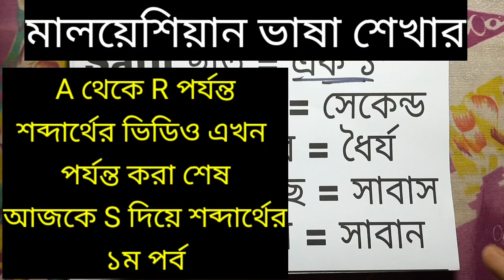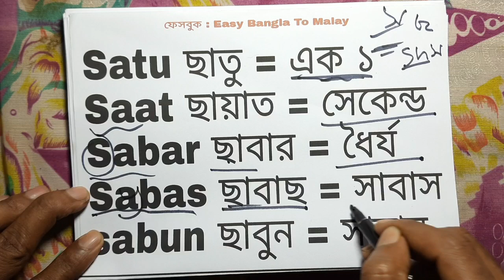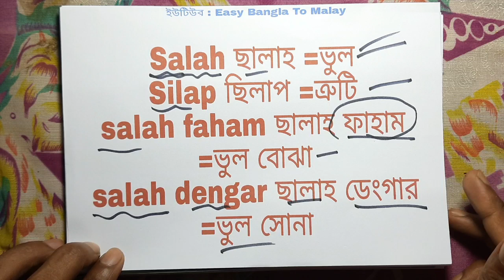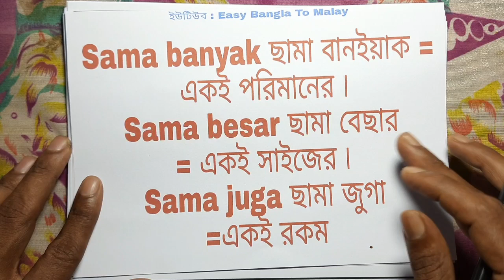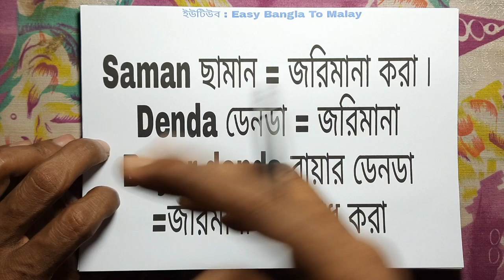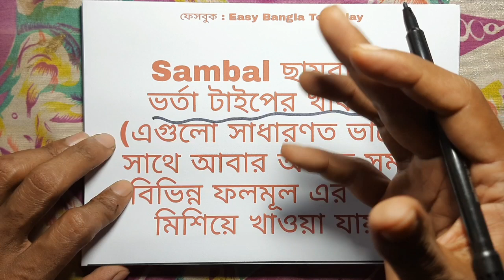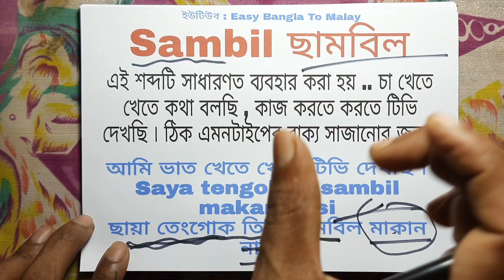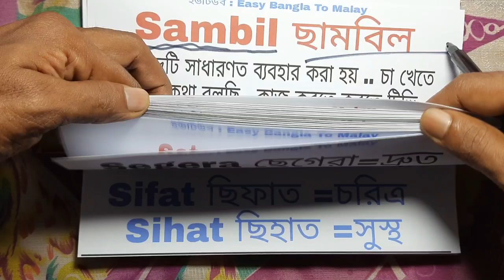Bangla to Malay ( S দিয়ে শব্দার্থ পার্ট 1 ) Learn Bangla to Malay word meaning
Bangla to Malay ( Sদিয়ে শব্দার্থ পার্ট 1 ) Learn Bangla to Malay word meaning.
সুপ্রিয় দর্শক , এই ভিডিওর মধ্যে আপনারা মালয়েশিয়ান ভাষার খুবই গুরুত্বপূর্ণ অনেক শব্দার্থ Bangla to Malay সিস্টেমে শিখতে পারবেন ৷ এখানে খুবই সঠিক এবং সুন্দর ভাবে মালয়েশিয়ান ভাষা বোঝানো হয়েছে ৷ আমি খুবই আশাবাদী আপনারা সবাই এখান থেকে সঠিক মালয়েশিয়ান ভাষা শিক্ষা পাবেন ☺️